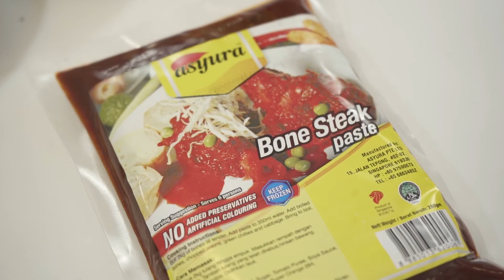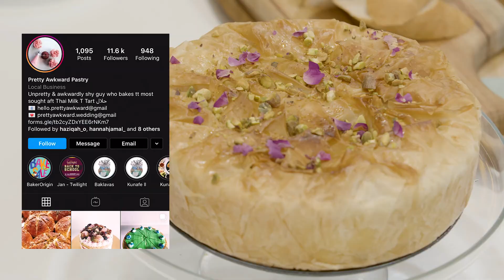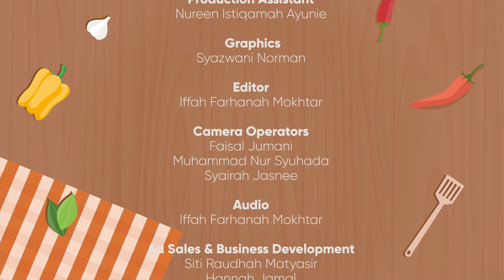Resepi Tulang Merah, Lemak Pucuk Ubi & Kacang Hijau, Baklava Cheesecake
Kelentang Kelentung ahad ini (11 pagi) mengongsi resepi:

1. Tulang merah (resepi Hjh Tih Maimunah, Ibu Haslinda Ali)

2. Lemak Pucuk Ubi & kacang hijau (resepi Hjh Salbiah Wir, Mak saya)

3. Baklava Cheese Cake (resepi Syahid Isnin, pengasas

A production of ScreenBox Pte LtdFB: FITFAB.SG I IG: @FITFAB